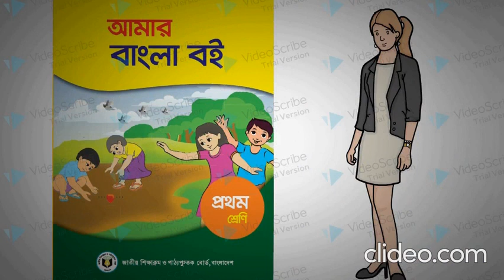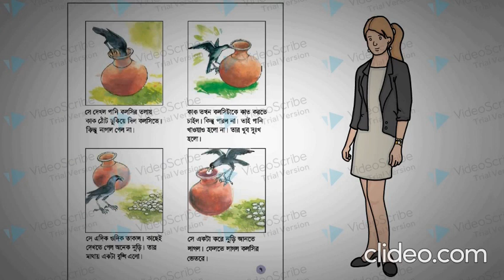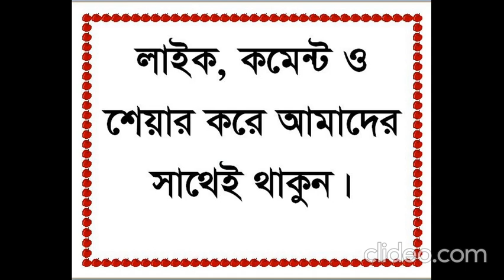class 1 bangla (2nd part)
এটি একটি সিরিয়াল ভিডিও। ধাপে ধাপে সকল ক্লাসের ভিডিও এখানে আপলোড হবে।
আপনার মুল্যবান মতামত জানাতে এখনই কম্যান্ট করুন।লাইক ও শেয়ার করে সবাইকে জানিয়ে দিন।

এরকম আরও অনেক ভিডিও পেতে আমার ফেসবুক পেইজে ঘুরে আসতে পারেন।

যারা প্রথম পার্ট মিস করে গেছেন তারা এই লিংকে ক্লিক করলেই প্রথম পার্ট এর ভিডিও পেয়ে যাবেন।